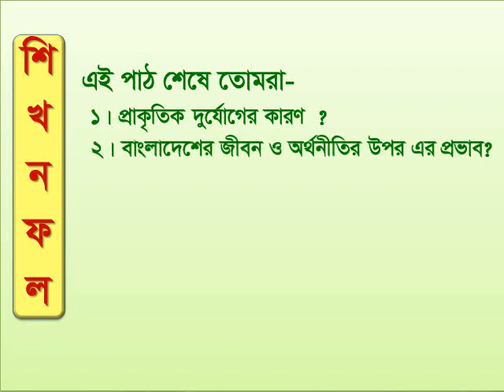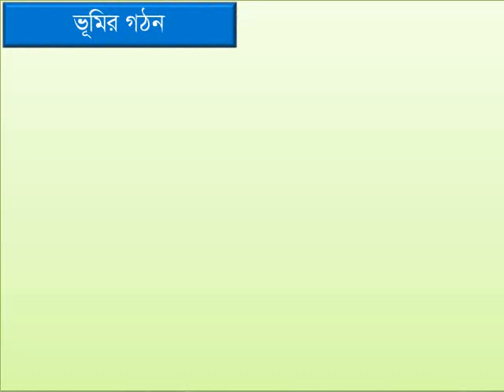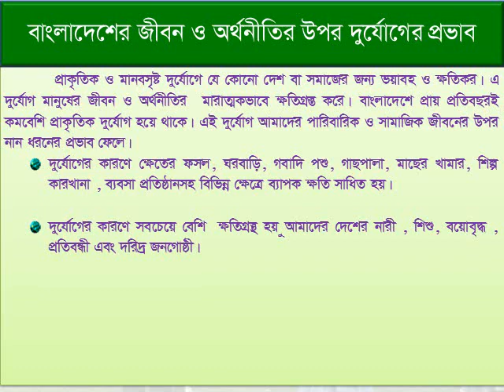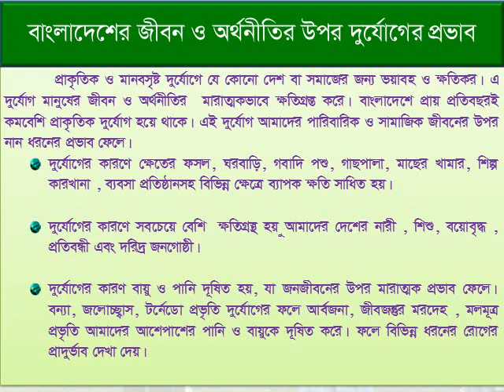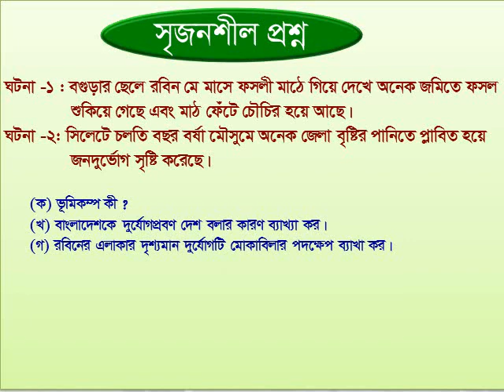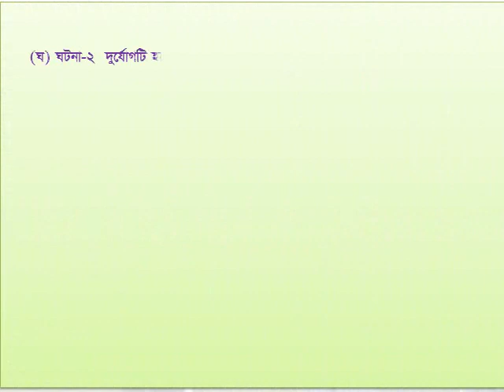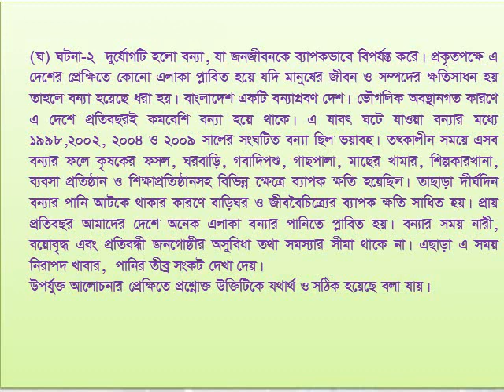বাংলাদেশের দুর্যোগ ; অষ্টম শ্রেণি (বা.বি.প) -অধ্যায়-৮, পাট-৬,৭ // Humayan Kabir